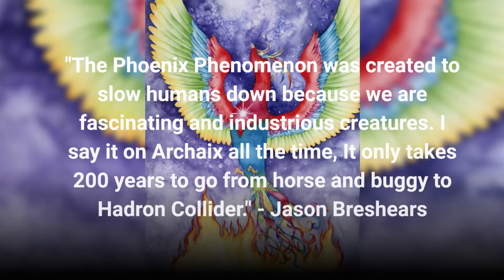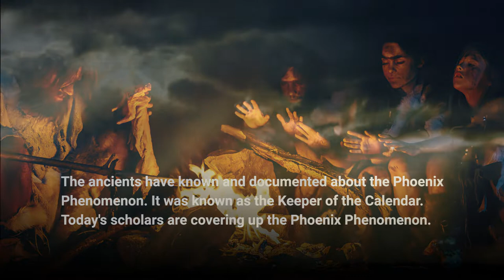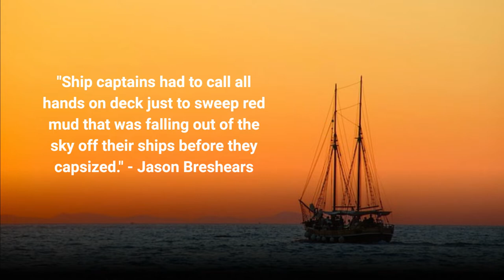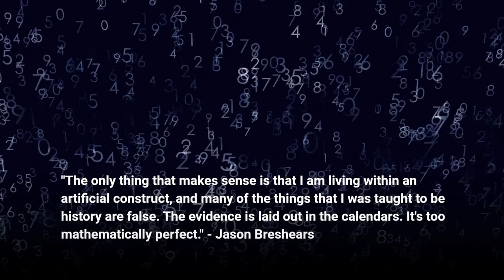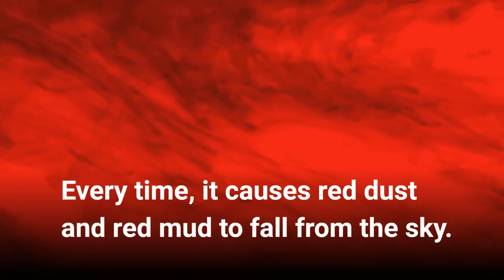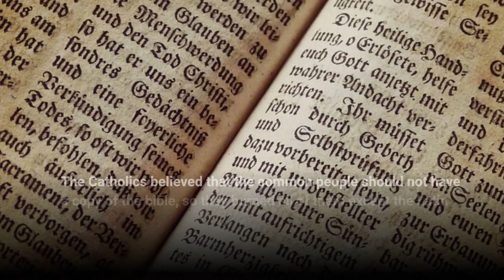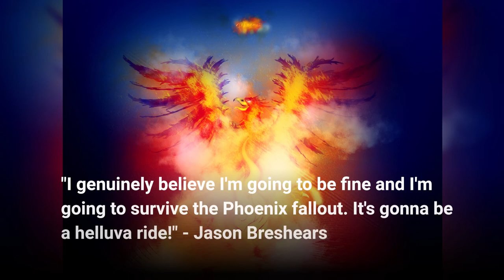What is the Phoenix Phenomenon? A Simplified Tutorial for Those Following Archaix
Heck, I love Jason Breshears' rants just as much as the next gal.

But sometimes you just need the simplified version.

In this video, I'm dumbing down the concept of the Phoenix Phenomenon. What is the Phoenix Phenomenon? When will it activate? What are the characteristics of the Phoenix Phenomenon? Is the entire world affected?

Check out my this simplified Archaix tutorial and please leave your feedback and suggestions in the comments below.